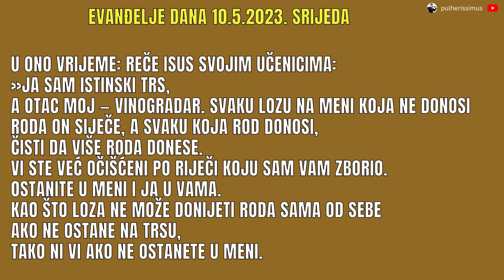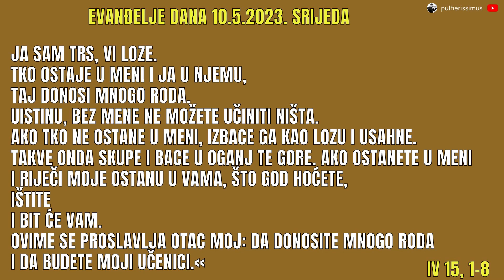EVANĐELJE DANA - UVIJEK BUDIMO SA ISUSOM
U odlomku iz evanđelja vidimo kako nas Isus poziva da uvijek budemo sa njim. On nam se želi objaviti, on nam želi pokazati svoga Oca, on nam želi darovati svoju ljubav. Budemo li njegovi, obećava nam da ćemo donijeti mnogo roda.
Zahvalimo Isusu na svim milostima koje smo do sada primili.

Bankovni račun - IBAN RS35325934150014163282  SWIFT CODE: OTPVRS22